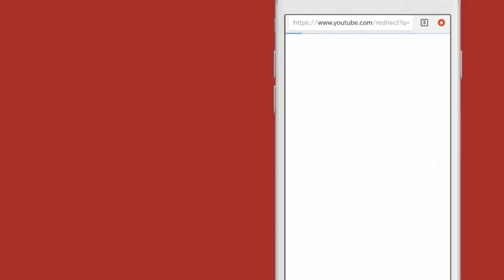What is Sufi-Kathak? | Interview with Pioneering Sufi-Kathak Dancer Manjari Chaturvedi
In this episode of Adabistan, Faiyaz Ahmad Wajeeh of The Wire speaks to noted Sufi Kathak dancer Manjari Chaturvedi about kathak, Sufi kathak and her journey in the world of art.